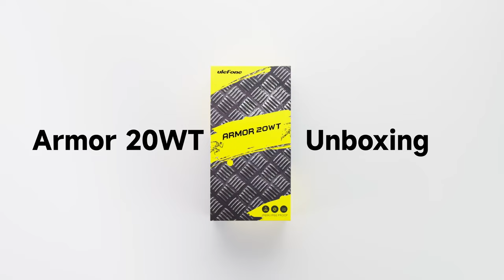Unboxing the Ulefone Armor 20WT - A Walkie Talkie, Beyond A Rugged Phone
IP68/IP69K/MIL-STD-810H
PTT (Push-To-Talk) over DMR
Front-Facing Dual Speaker
10850mAh Powerful Battery
33W Fast Charging
MediaTek Helio G99 8-core 2.2GHz
Up to 20GB RAM, 8GB Virtual Memory
256GB ROM, 2TB Expansion
50MP Rear Camera
16MP Front Camera
5.65-inch FHD+ Display
Android 12